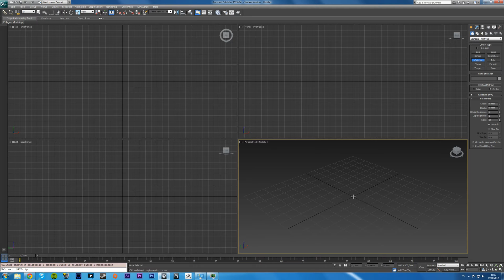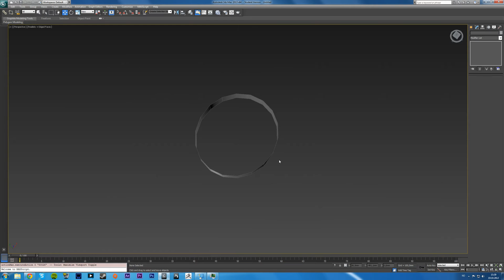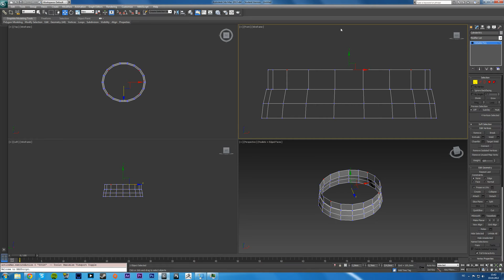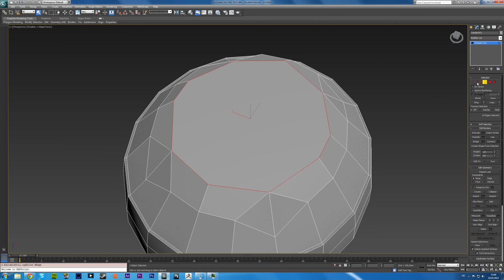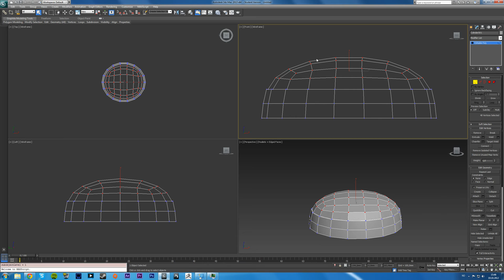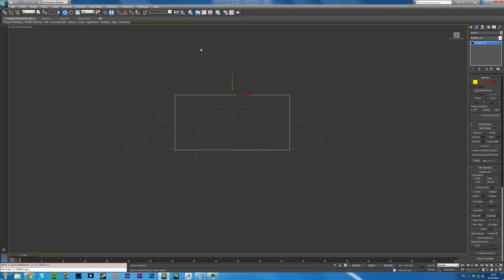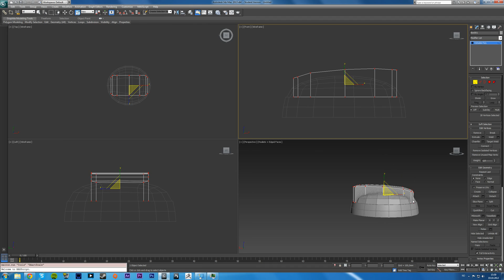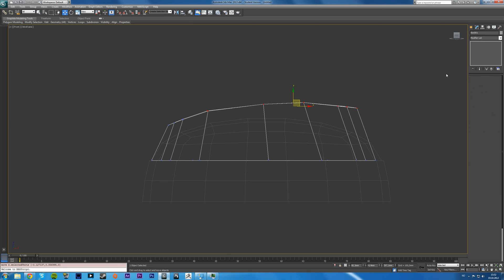3D Product Creation : Vengeance 2000 Headset : Part 1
Welcome to my new series Product creation where i casually take you through the modeling texturing and rendering of any given product with 3ds Max and other software if needed.

In this particular video i am working on Corsairs Vengeance 2000 7.1 Wireless Headset